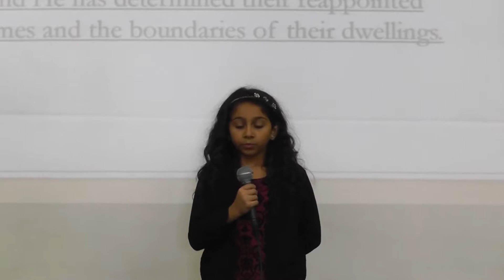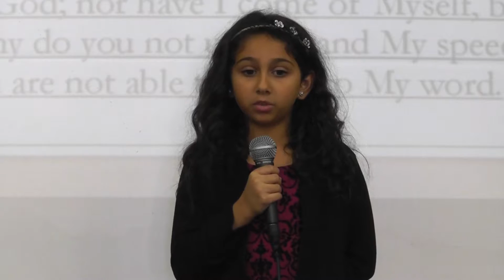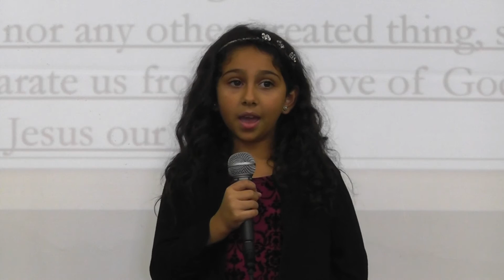Kids Christmas Program 2016 (9)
Grace and Truth Chapel in Montebello
Kids Christmas Program 2016